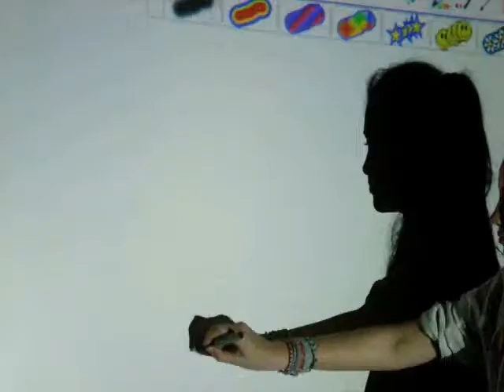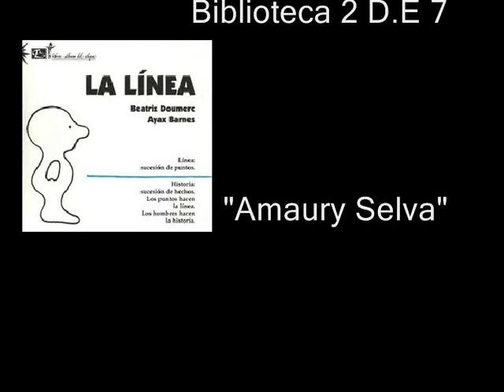Booktrailer "La Línea"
Escuela 2 DE 7